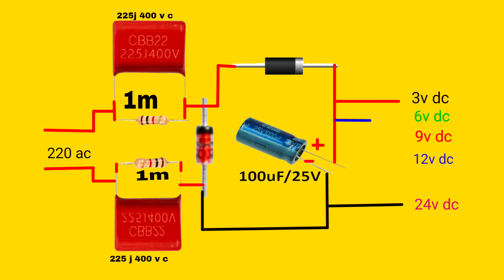Ac to dc converter 12v battery charger / Ac to dc converter kaise banaye @Cr7-tech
Ac to dc converter 12v battery charger / Ac to dc converter kaise banaye ‎@btechwala76
220v ac 6v dc
220v ac to 12v dc
220v ac to 3v dc
220v ac to 9v dc
LED driver circuit